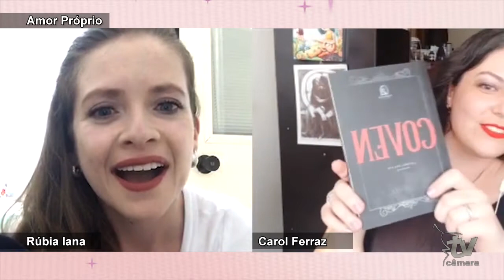CÂMARA MULHER - AMOR PRÓPRIO